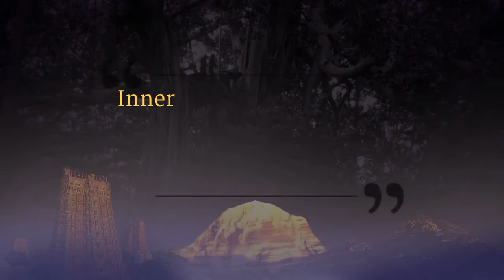What is Communication? || Inner Awakening || 02 Sept 2013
Name of Convention: Inner Awakening
Venue: Adi Kailasa, Bengaluru, Karnataka, India
Date: 02 September 2013
Title: What is Communication?

In this video clip The Supreme pontiff of Hinduism Jagatguru Mahasannidhanam His Divine Holiness Bhagwan Nithyananda Paramshivam talks about communication. HDH says that the communication we have in our whole life but never get trained, whatever profession we are in, our speaking plays a major role about who we want to become from outside and inside both. HDH defines communication as an ability to transmit the same visualization you carry in others' inner space and create the impact as you want.